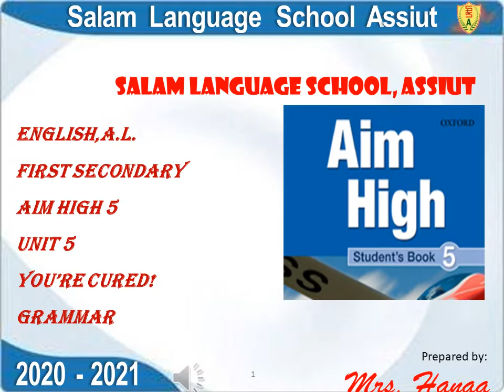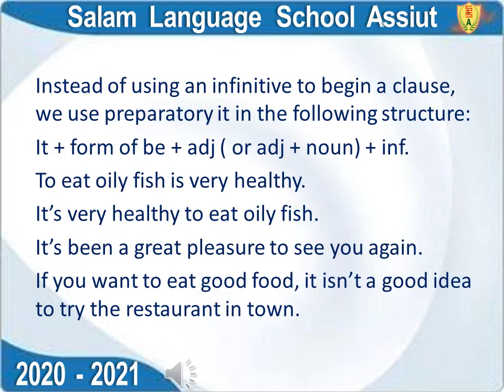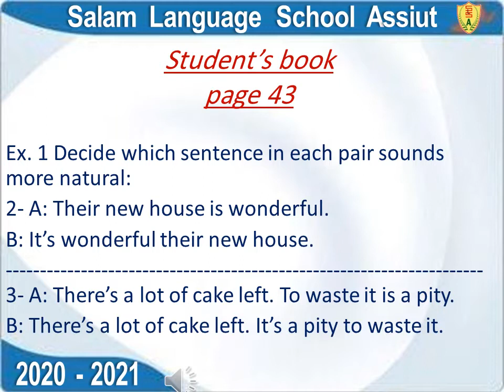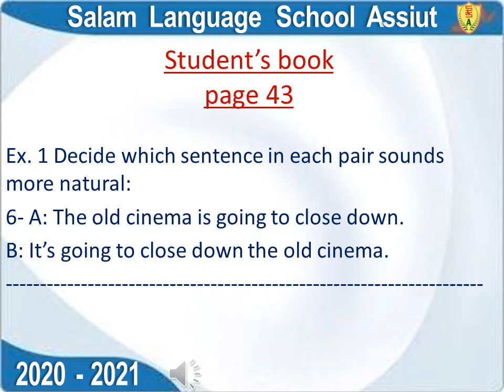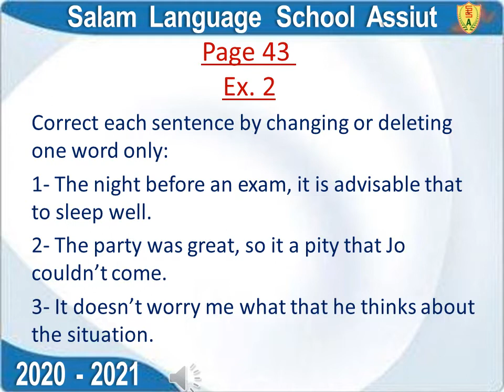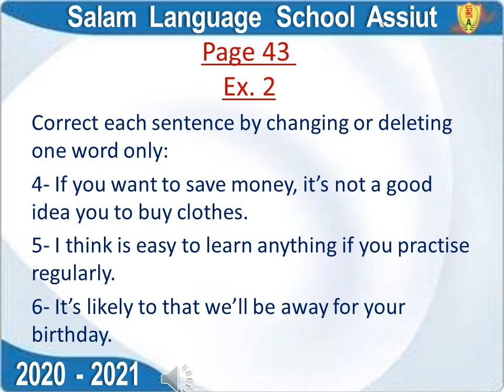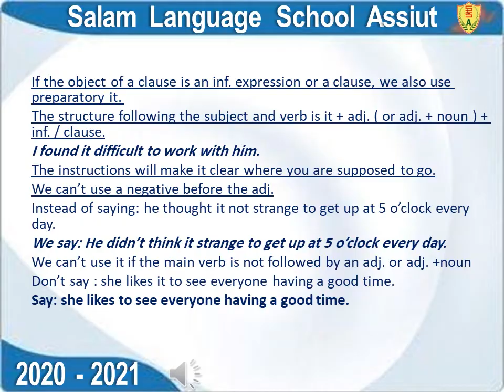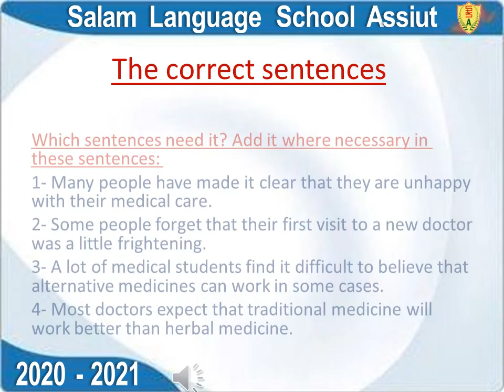T2 W6 En A L G1o unit 5 grammar